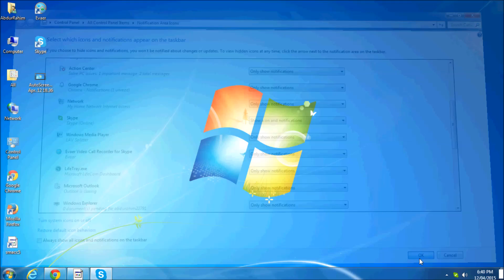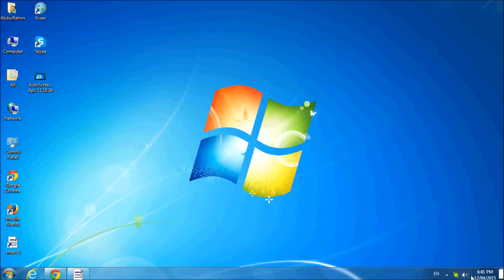How To Minimize Skype To System Tray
This tutorial will show you how to minimize Skype to the system tray in Windows 7.

In this tutorial you are going to learn how to minimize Skype to system tray in Windows 7.

Step # 1 -- Sign in to your Skype account

Open Skype and make sure that you are signed into your account. In Windows 7, the system tray is now called the "Notification Area". This is the collection of icons on the lower right hand portion of the taskbar. Just as you were able to customize the "Sytem Tray" in Windows XP, you can also customize the "Notification Area" in Windows 7.

Step # 2 -- Show the Skype icon in the system tray

Click on the small upward facing triangle in the "Notification Area" and choose "Customize..." from the menu that pops up. The "Notification Area Icons" control panel starts. Select "Show icon and notifications" from the pop-up menu under the "Behaviours" column that is associated with the "Skype" Icon in the "Icons" column. Click the "OK" button at the bottom of the window to confirm the settings. This is how to minimize Skype to the system tray in Windows 7.

Step # 3 -- Stopping Skype appearing in the taskbar

You might find that Skype still remains in the task menu rather than just the notifications area, even when we press the close button. This can be fixed by clicking "Tools" in the main menu and then clicking on "Options". Click on "Advanced" in the left hand set of tabs and uncheck the box "Keep Skype in the taskbar while I'm signed in". Click "Save" and now when we press the close button it will only appear in the notifications area.